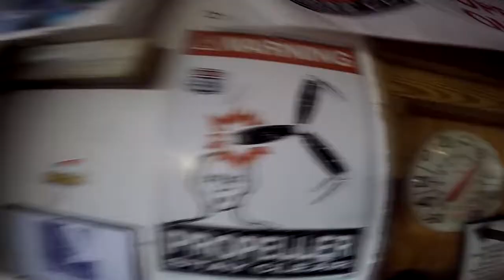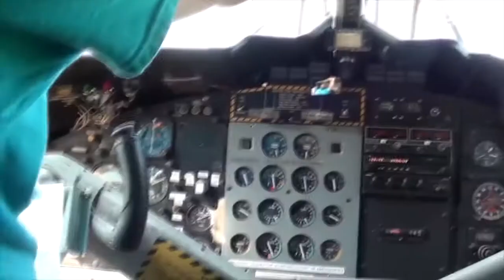Skydive Pepperell - 09/11/20 Cristina Cordova